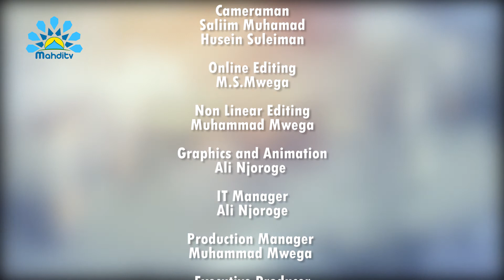TUMJUE ALLAH-EP007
Mahdi TV is a Free to air channels in Kenya accessible through a FTA decoder or digital television.

Category
Entertainment
Category
Entertainment